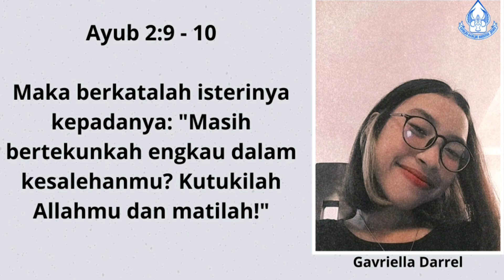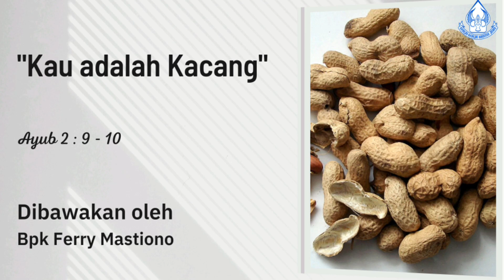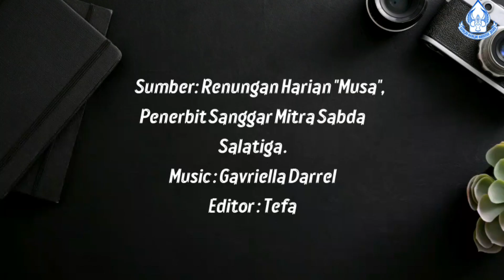"SATU HATI" - SATU HATI 26 Juni 2021 - 28 Juni 2021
Renungan: Bpk Ferry Mastiono
Pembaca ayat: An. Darrel
Editor Video: Sdr. Tefa
Sumber: Renungan Harian "MUSA" Penerbit Sanggar Mitra Sabda Salatiga.